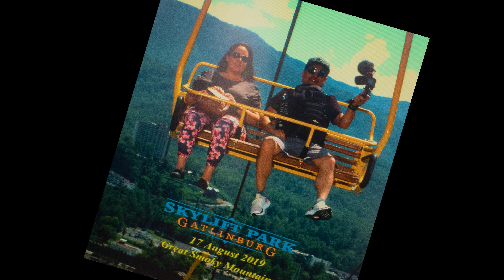Is The Gatlinburg Skybridge Worth it ?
make sure you check out some of the other reviews related to this trip on musicandmascara.com

We went to Gatlinburg TN and tried the Skybridge as well as a few other fun things in this VLOG. Hard apple Cider, apple butter, and apple wine.

Go Pro Hero 7
Panasonic G85
Rode Video Micro

Dometic CFX40 Fridge